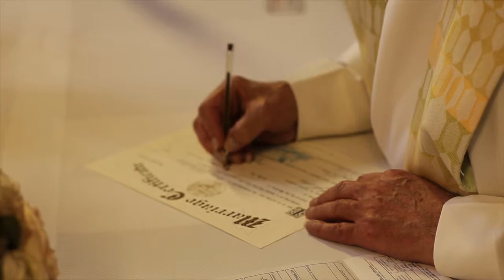Suzette & AJ's Same Day Edit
The Grotto, one of the only outdoor Catholic Church in the country and LeftBank Annex, in the heart of downtown Portland with the rustic warehouse look and city views they wanted were the venues for Suzette & AJ's wedding. We came up with a great blend of colors mixing champagne, silver and gold along with grey, ivory and orange accents and a combo of long and round tables to complete the look. Food trucks were a must, Koi Fusion and Ruby Jewel provided late night treats after an amazing meal by Devil's Food Catering, complete with a dessert display and popcorn bar provided by Bridal Bliss.   The wedding was perfectly planned and was full of fab details...so much so that Oregon Bride Magazine has featured the wedding is their current issue!